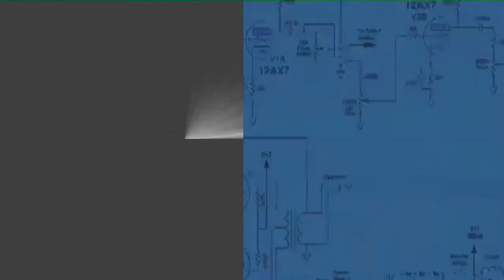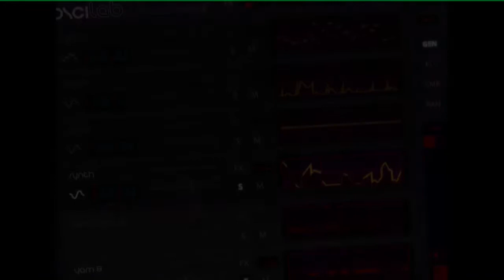CONFINATION BLUES - Version intégrale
Une expérience de création musicale collective à distance

À partir d’un même leitmotiv, chacun a composé 1 minute max de musique ou ambiance sonore originale, sur le support de son choix, en respectant tempo, timbre et tonalité du motif proposé ou en proposant une libre variation.
Pas de genre musical ni d'instrument, imposés. Seuls mots d'ordre : Créativité, Collectif.

Sur une cinquantaine d’inscrits au départ, 37 contributions ont été réparties en 4 épisodes vidéos sur la chaîne youtube des médiathèques agglopôle Sète méditerranée.

Parmi les participants, on retrouve principalement des musiciens amateurs du bassin de Thau et plus largement du territoire national, ultramarin et européen (italiens, autrichiens, hongrois), certains entretenant des liens privilégiés avec Sète et notre région.